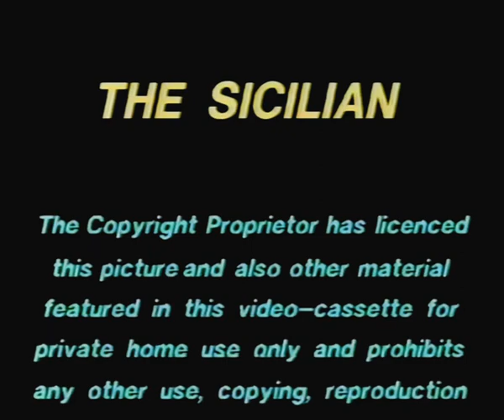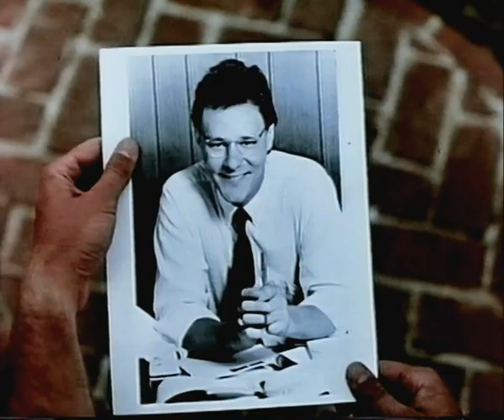The Sicilian CBS FOX Trailers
Taken from the UK Rental copy of The Sicilian, trailers include Manhunter, Bedroom Window, Die Hard, Alien Nation and The Hidden